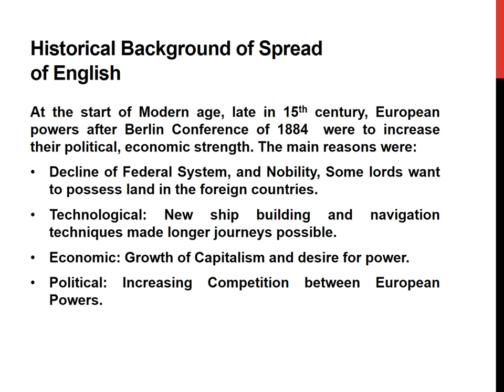Spread of English (Lecture #02) - Course : World Englishes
World Englishes
Topic : Spread of English
1: Roots of English
2: Roots of American English
3: Historical Background of Spread of English